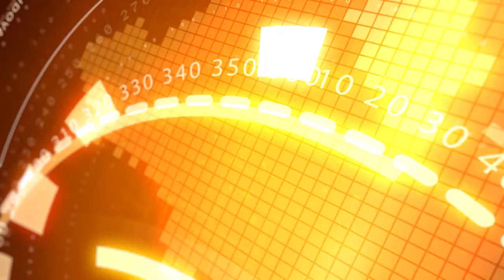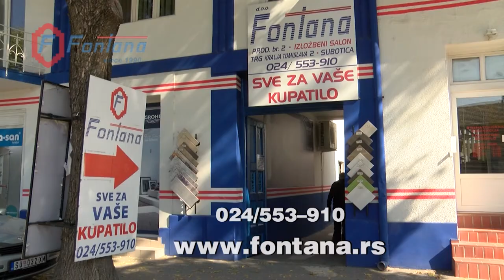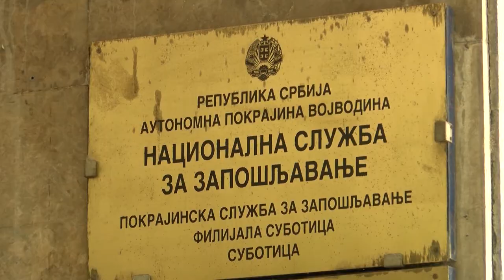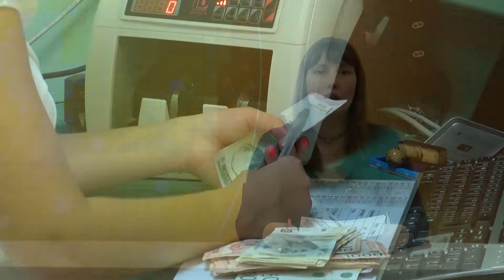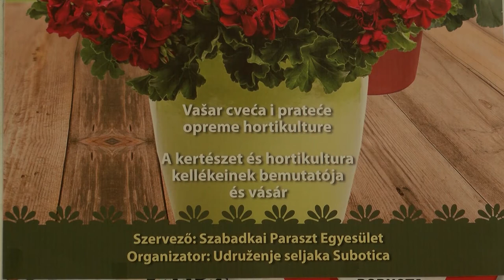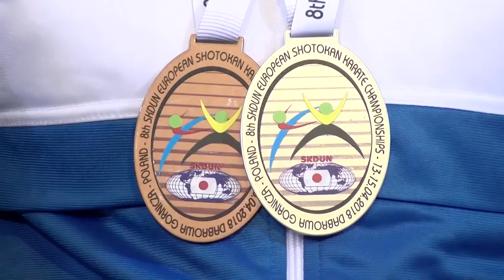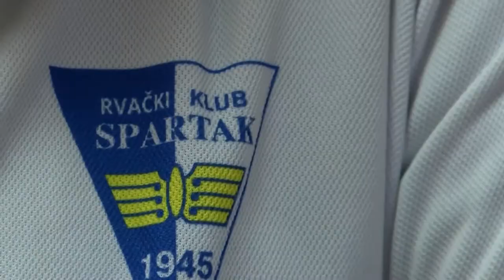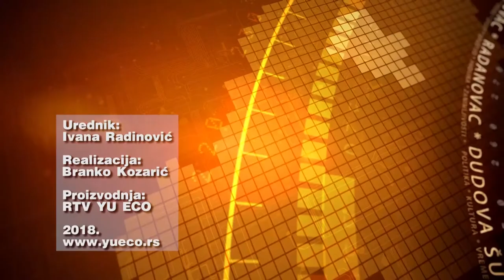Info blok 18.04.2018.